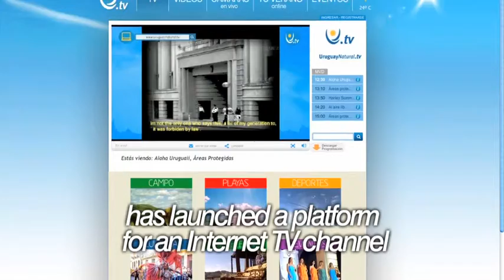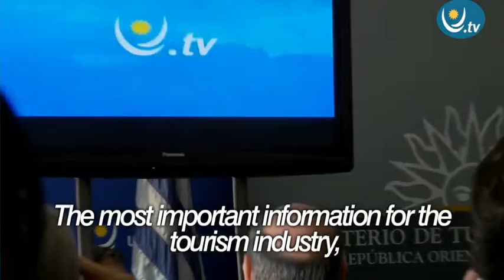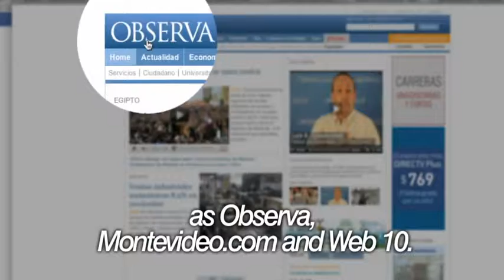Cumplimos un año!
Uruguay Natural TV cumple un año en el aire. El 20 de diciembre de 2010, en la Sala Arredondo  el MINTURD lanzaba el primer canal IP dedicado al turismo en el mundo. Una plataforma de contenido y promoción turística multimedia en Internet. .